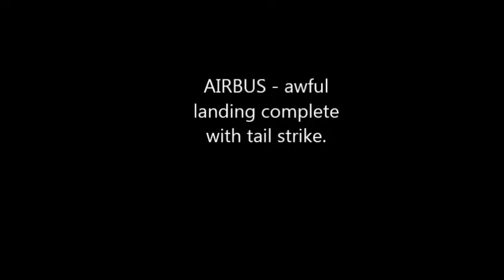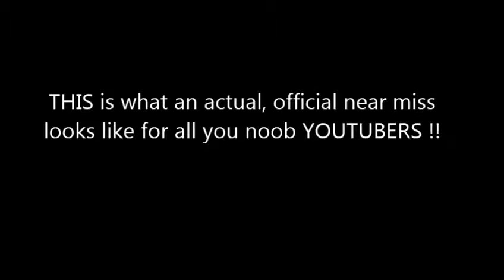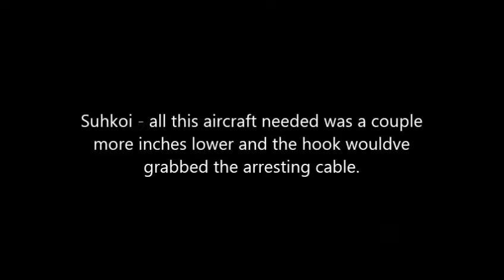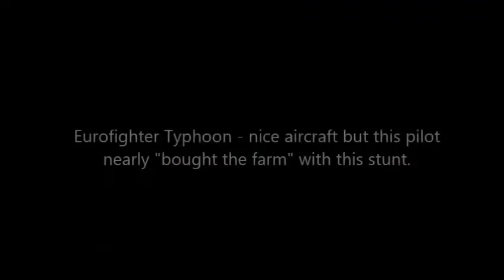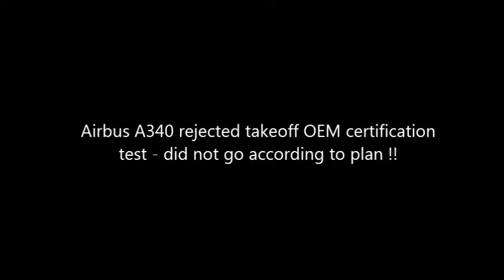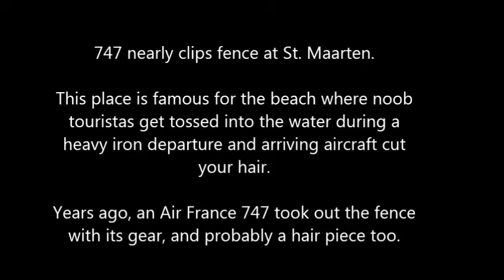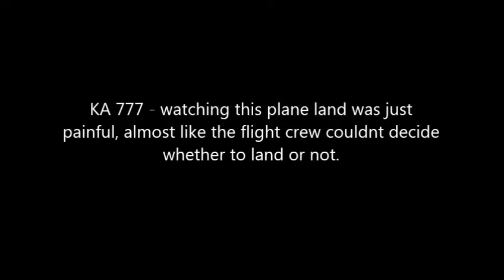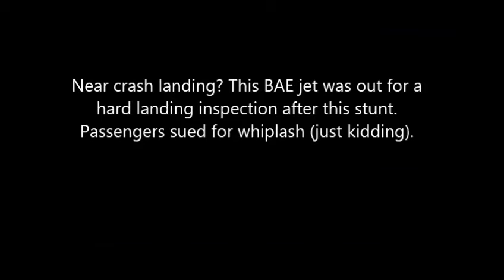7 أسوأ تحطم طائرة في التاريخ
هذا هو عبارة عن تجميع من أسوأ تحطم الطائرة. من الجو تحطم طائرة الاصطدام قاتلة خطأ الطيار ، هذه الطيران حوادث مروعة!nnMOST صدمة تحطم الطائرة اشتعلت على الكاميرا .nnPlease مثل